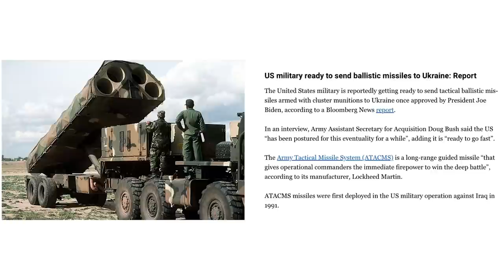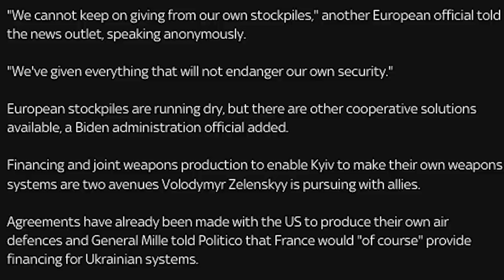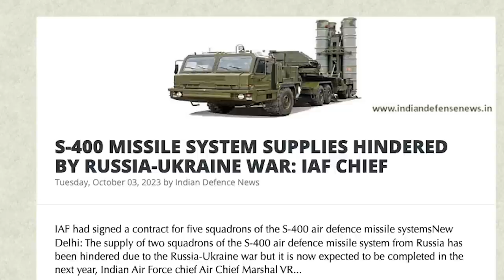நேட்டோ உடைகிறது? | No More Money to Ukraine | Russia Moves Nukes | Drunken Soldiers | Tamil | SKA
Title: US Military Ready to Send Ballistic Missiles to Ukraine: Report

Description:
In this latest update on the Russia-Ukraine conflict, tensions continue to escalate as Western allies express concerns about running out of ammunition. Top European envoys have gathered in Kyiv to show their support, highlighting the strain in ties over the ongoing war. Kyiv reacts to the United States halting aid amid a funding crisis, while a pro-Russia populist victory in a recent vote has raised questions about Ukraine's alliances.

Meanwhile, Moscow insists that the U.S. position on Ukraine remains unchanged despite a funding pause. Russia observes a growing sense of war fatigue among Ukraine's allies, while Ukrainian President Zelenskyy emphasizes the importance of cooperation for a common victory.

The situation further evolves as German military exports to Ukraine surge fourfold this year, and Russia sees a significant number of recruits signing up for military service. Additionally, Armenia's ratification of the ICC treaty is seen as a sign of waning Russian influence.

The S-400 missile system's supplies have also been hindered by the Russia-Ukraine war, with the Indian Air Force Chief providing insights into potential delivery timelines.

We also bring you the latest updates on the ground, including reports of Ukraine firing banned cluster munitions at a Russian village, and the deployment of 4,000 German troops near the Russian border, a move that has stunned many amid the ongoing Ukraine conflict.